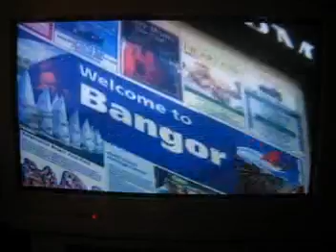Bangor UFO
Excellent UFOs on UTV News.